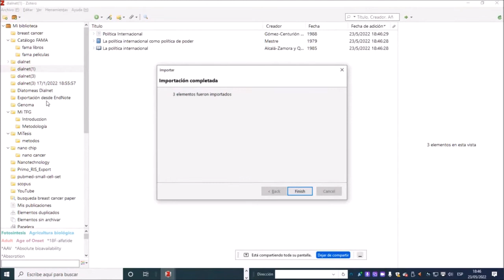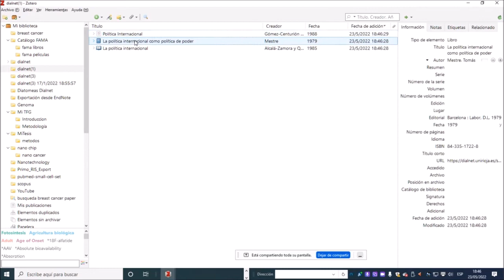Zotero y Dialnet : importando referencias en RIS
Breve tutorial que muestra cómo importar las referencias seleccionadas desde el portal de información Dialnet a Zotero. Trabajaremos con un fichero RIS  que es un archivo de citas bibliográficas.

RIS es un acrónimo que hace referencia a la empresa que lo creó, a saber, Research Information Systems, Inc. Se trata además de un formato para el intercambio de referencias bibliográficas entre los diferentes gestores bibliográficos.